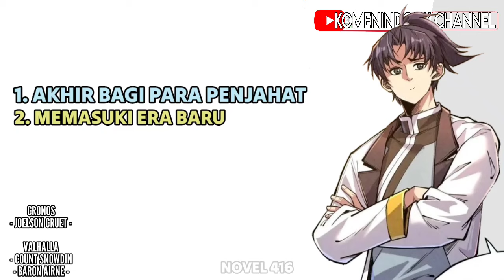HEAVENLY DEM0N 237 | KA1SAR BARU!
kelanjutan novel h.d